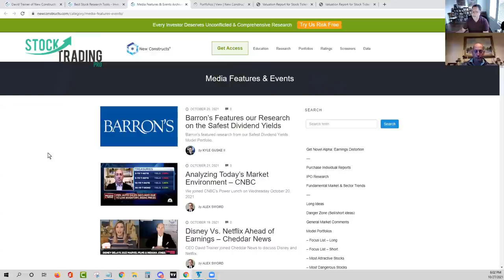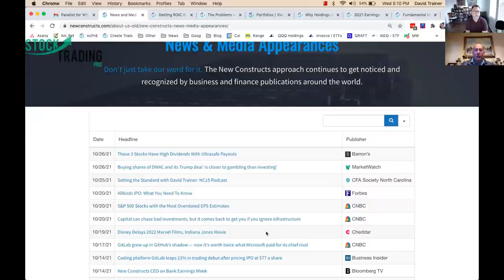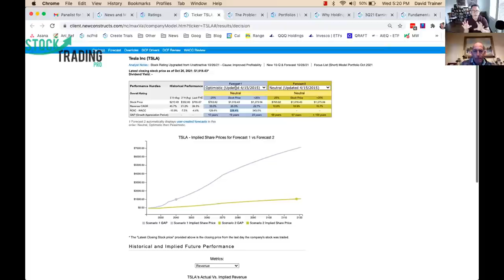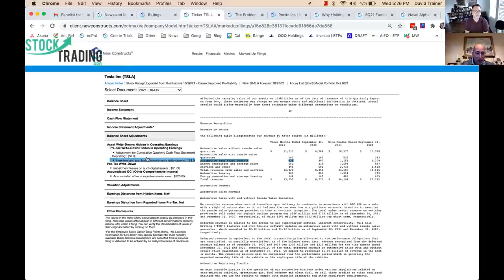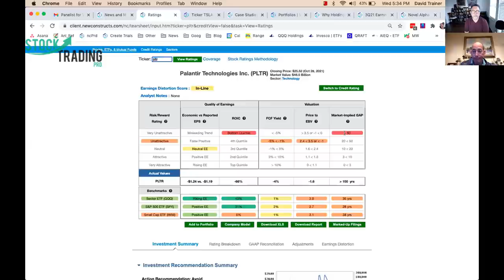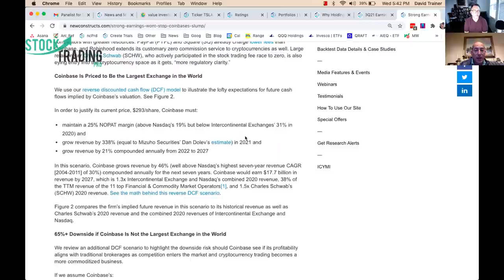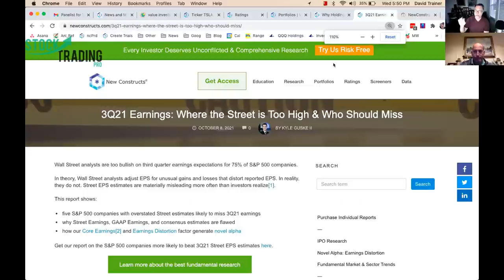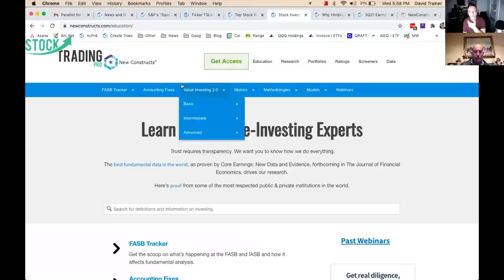How to Interpret Earnings Reports | David Trainer CEO New Constructs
Get New Constructs Research:
NEW: How to Interpret Earnings Reports | David Trainer CEO New Constructs

The earnings report explained. In today's video David Trainer, CEO of the investment research firm New Constructs gives us a pro level lesson on why most earnings reports are misinterpreted and how to find the true core earnings that drive shareholder value.

Value Investing 2.0
The best fundamental data in the world, as proven by Core Earnings: New Data and Evidence, forthcoming in The Journal of Financial Economics, drives our research.

PODCAST
Stock Trading Made Easy